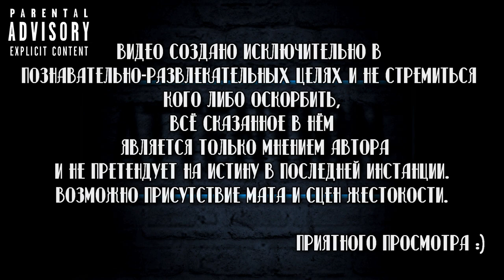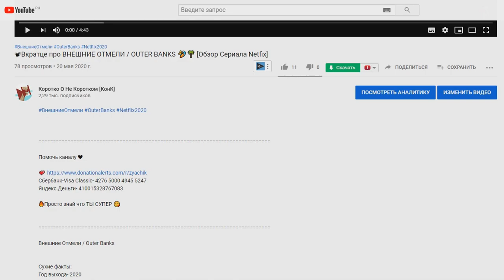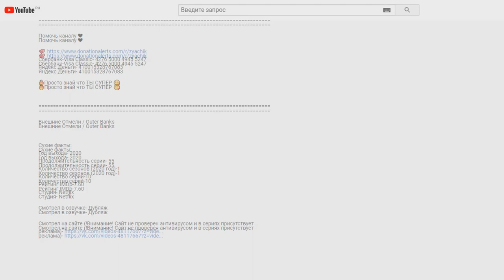📽Вкратце про СТАРГЁРЛ / STARGIRL 👧🤸‍♂️ [Обзор Сериала DC]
Помочь каналу ❤

Сбербанк-Visa Classic- 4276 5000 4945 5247
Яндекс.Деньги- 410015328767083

Старгерл / Stargerl

Сухие факты:
Количество серий-13
Рейтинг IMDb- 7.60
Студия- DC Entertainment / Warner Bros. Television
В главных ролях- Брэк Бэссинджер, Эми Смарт, Люк Уилсон

Слоган- "New star of Justice"

Смотрел в озвучке- IdeaFilm

Смотрел на сайте (!Внимание! Сайт не проверен антивирусом и в сериях присутствует реклама)